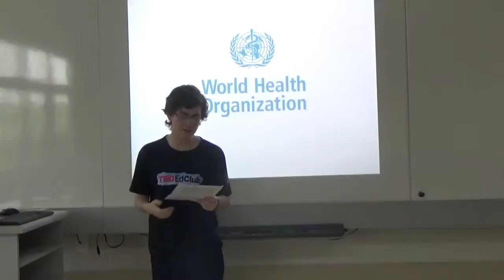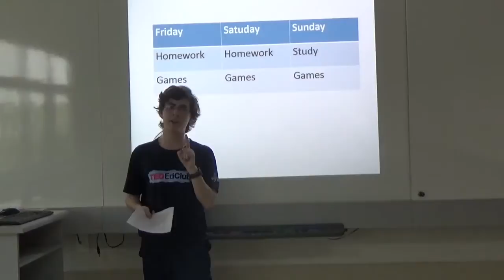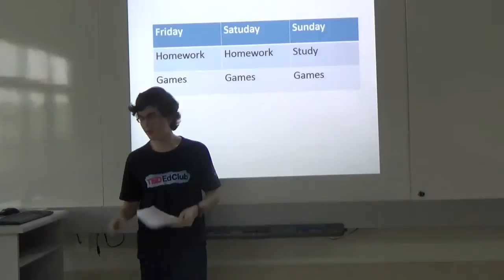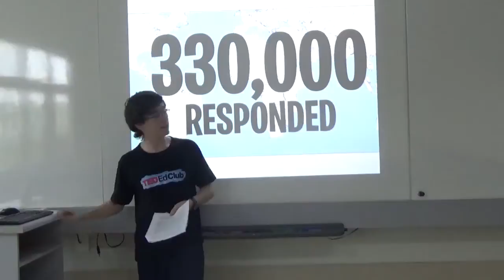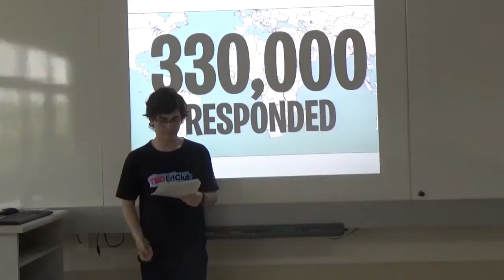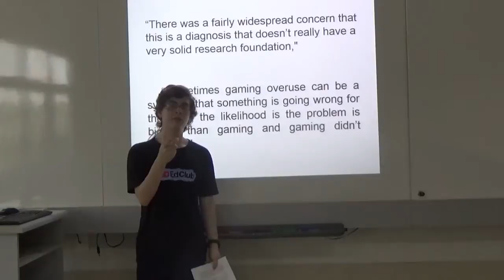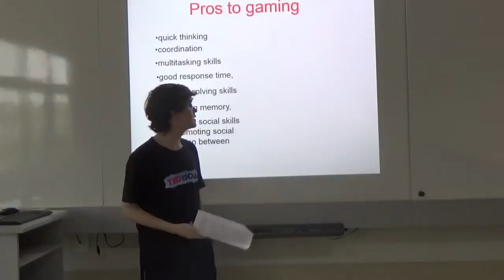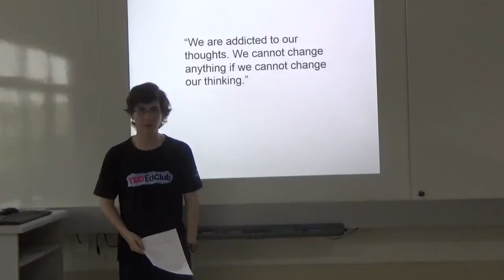Games and responsability | Daniel Machado | Colégio Agostiniano São José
The talk can help parents to learn how to deal with their children's addiction to games and it could also help teenagers to see if they choose the best way.

Just someone like Daniel could talk about GAMES and be respected. He's so smart. He always get great grades and he's also a gamer. How is it possible???